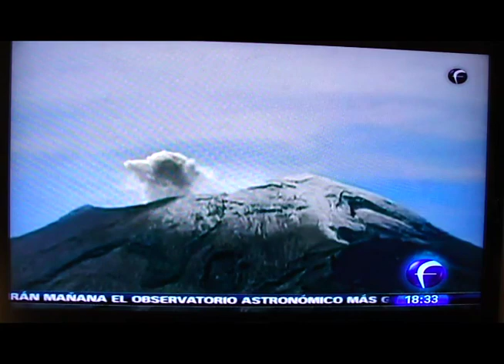Enlace Noticieros Televisa Volcán 3 Vírgenes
Implementarán recorridos geoturisticos en las inmediaciones del volcán de las 3 vírgenes en el  municipio de Mulegé